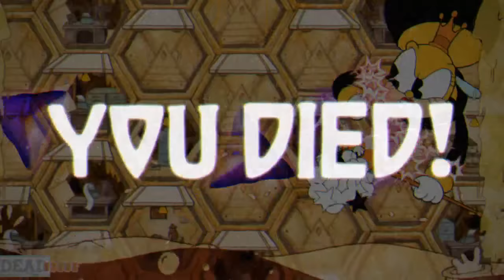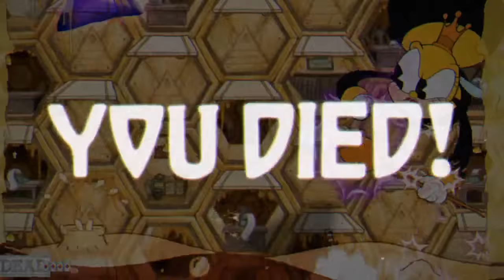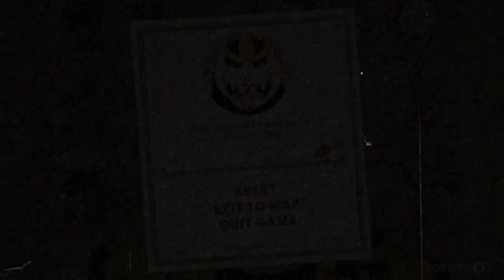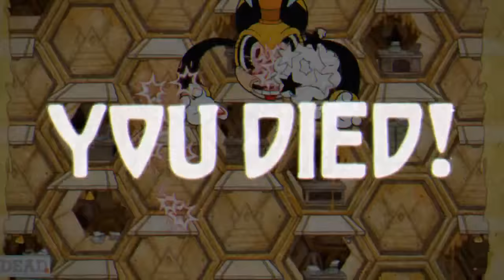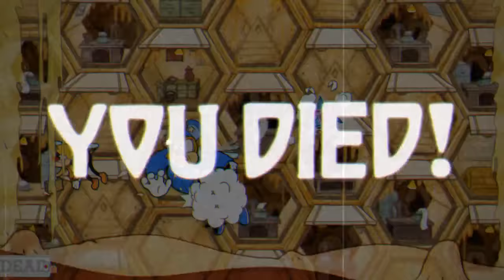Cuphead - Part 3 - Hell is a Beehive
No